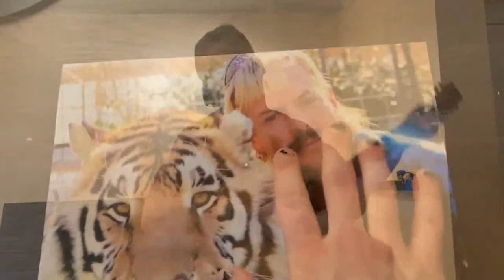Broadway.com LiveatFive: Home Edition with Ethan Slater of ASSASSINS & Gerard Canonico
Ethan Slater, who is set to star in Classic Stage Company's ASSASSINS, chats with team Broadway.com from home at 5PM ET! Also, Gerard Canonico on his contribution to TIGER KING: THE MUSICAL (A Parody!)